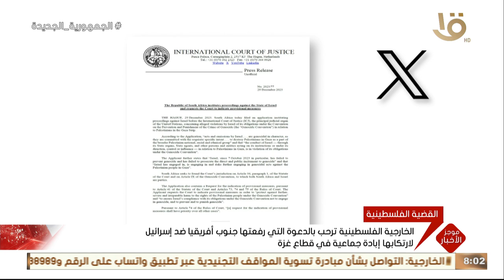موجز الثامنة.. استشـ ـهاد صحفي وعدد من أفراد عائلته في غارة إسرائيـ ـلية على مخيم النصيرات